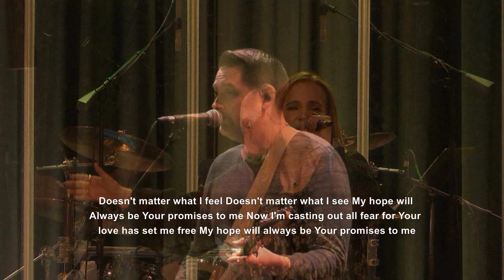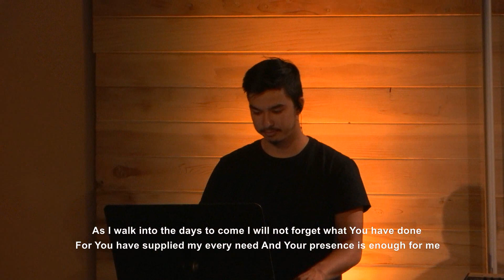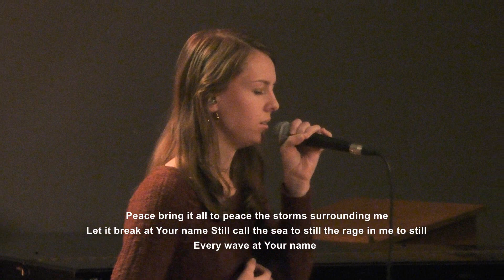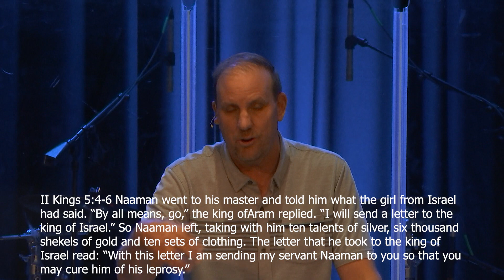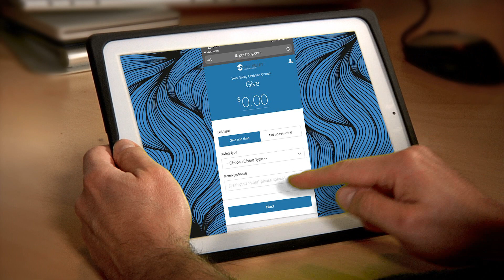Unexpected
In this series, we'll take a look at five of the Bible's unnamed heroes.  Each sermon will introduce an unnamed man, woman, or child who become one of God's unlikely heroes.  The stories of these unnamed heroes gives us insight into how God wants to fill our lives with adventure, significance, and lasting impact.  Join us and see how God intends to use your life to accomplish His purposes.